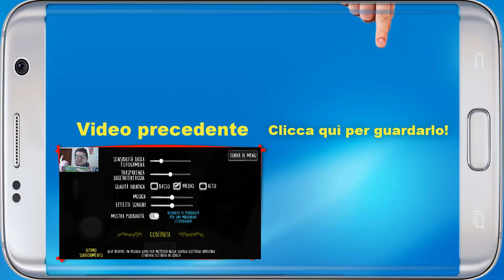Dude Theft Wars - Aggiornamento di Natale! - Android - (Salvo Pimpo's)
Oggi andiamo a vedere il nuobo aggiornamento di Natale Dude Theft Wars!

- Link per donazioni Qualsiasi sia l'importo della donazione ti ringrazierò nel prossimo video!